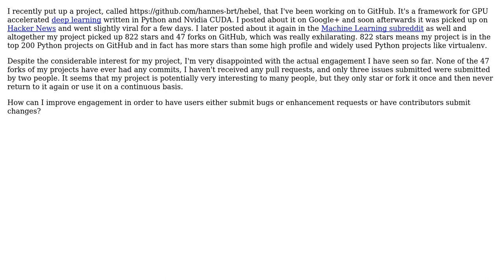Software Engineering: How do I better engage the users who starred my project on GitHub?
With thanks & praise to God, and with thanks to the many people who have made this project possible! You are responsible for your own actions.